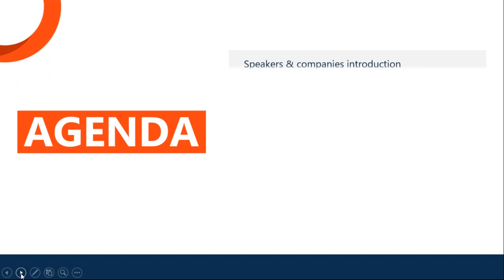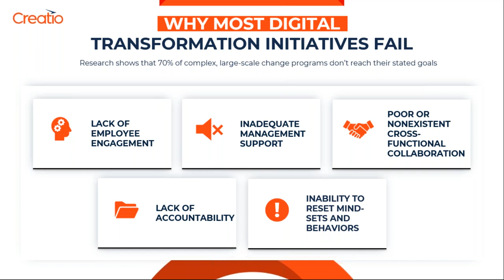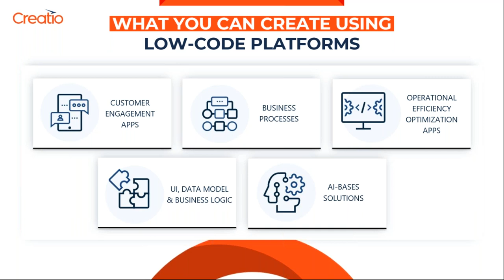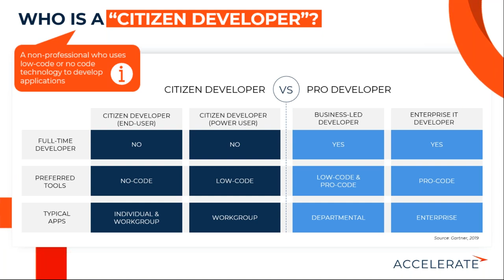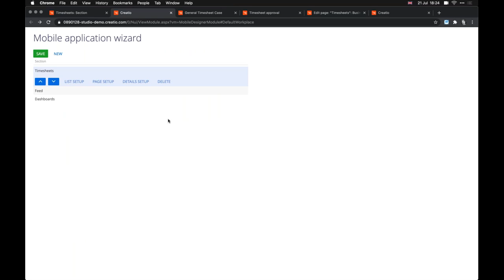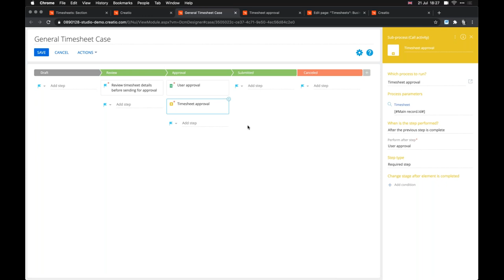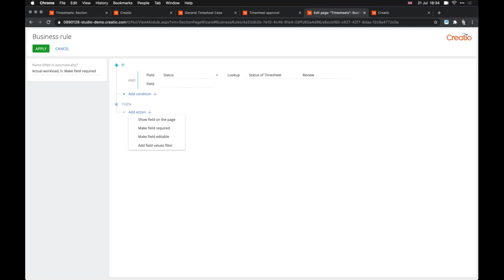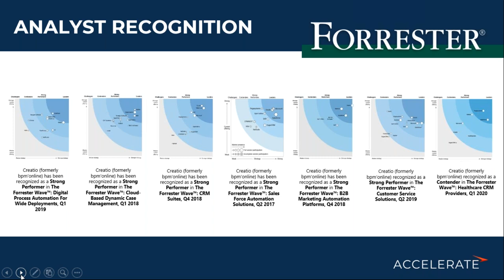Leveraging No-Code Technology: Top Use Cases | Creatio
For more insights join us at ACELERATE GLOBAL, a worldwide 24-hour livestream conference for IT and digital leaders who are creating the future of enterprise with no-code:

Watch the webinar to learn why organizations are choosing no-code platforms to build apps and processes they need and how no-code can help budget-challenged IT departments to create new solutions faster.

Welcome to a world where any business idea can be automated in minutes!
Try Creatio products for free & explore how they can help you accelerate business growth
Experience unlimited functionality for customer relationship management!